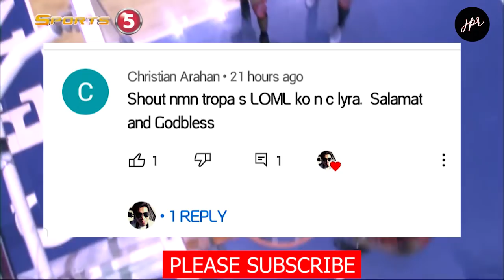THE SMALLEST IMPORT ng GINEBRA na umararo sa Rain or shine | Top 10 Best play highlights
*shout out
*topic
*Suggestion
*Opinion